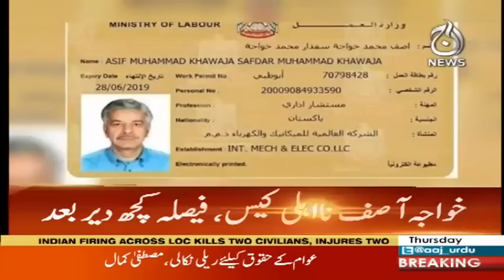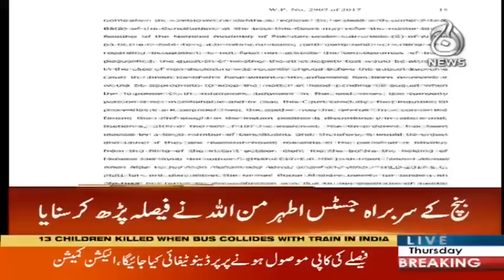Aaj News Special Transsmission With Asma Shirazi - 26 April 2018 - Aaj News